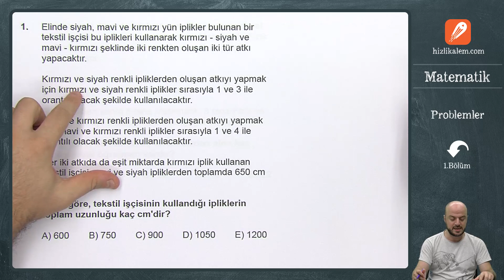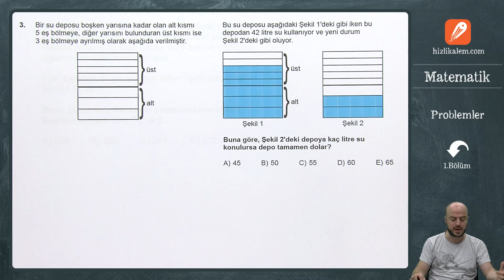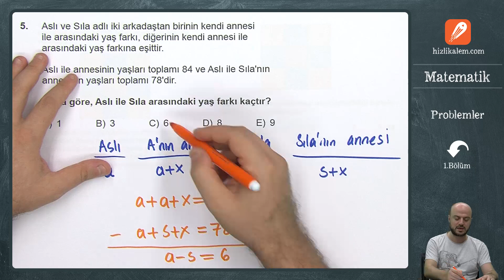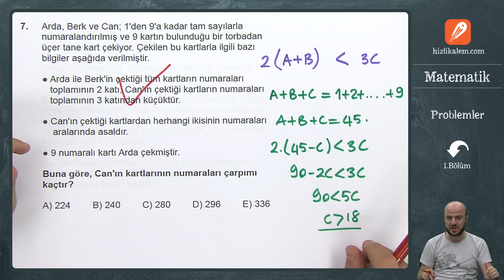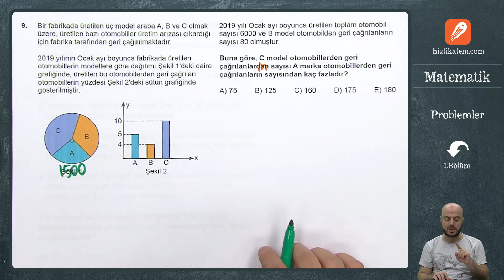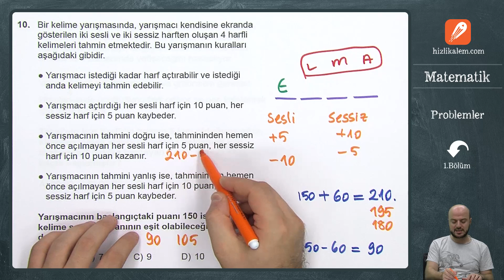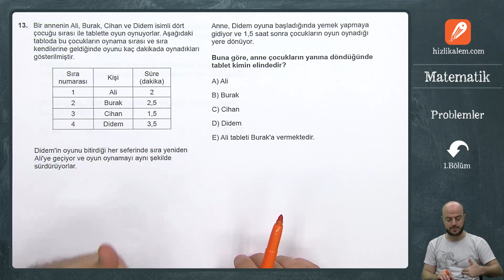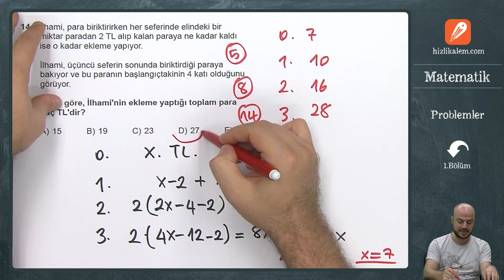PROBLEMLER - 1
Problemler ÖSYM Soru Çözümleri
Problemler Soruları
problemler soru çözümleri
Eyüp Hoca ile Problemler ÖSYM sorularını çözüyoruz.